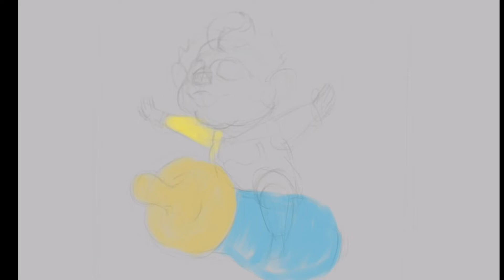BABY - Masked Singer US season6 / speed painting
[Picture posting]